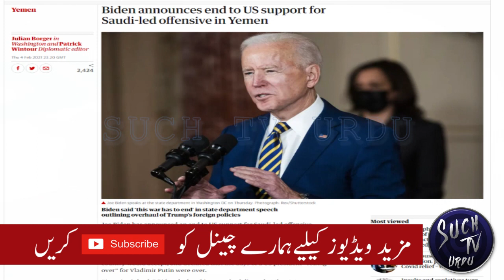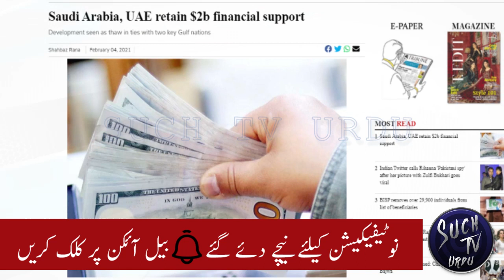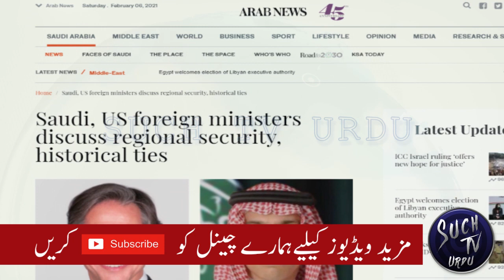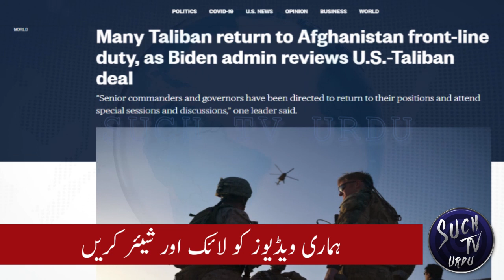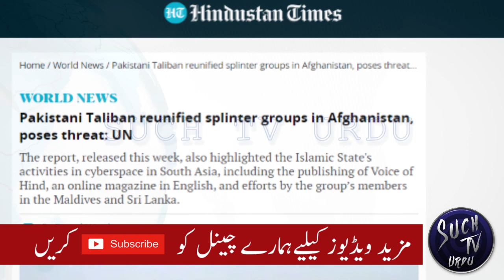Saudi, US foreign ministers discuss regional security, historical ties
RIYADH: Saudi Arabia's Foreign Minister Prince Faisal bin Farhan and US Secretary of State Antony Blinken discussed common challenges and maintaining security and stability in the region.
In a phone conversation, Prince Faisal congratulated Blinken on his new position as the pair discussed historic ties between their nations as well as a number of issues of common concern.
On Thursday, the Kingdom welcomed US President Joe Biden’s speech, in which he reiterated the US’s commitment to cooperate with the Kingdom to defend its sovereignty and address the threats facing it.